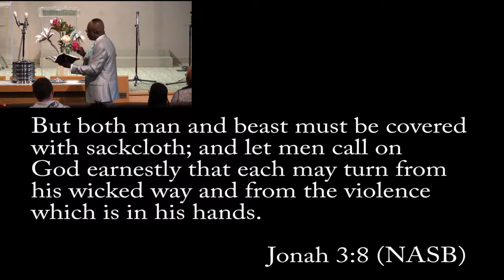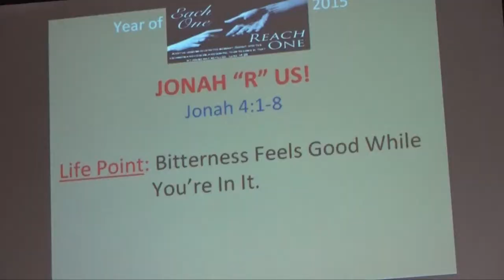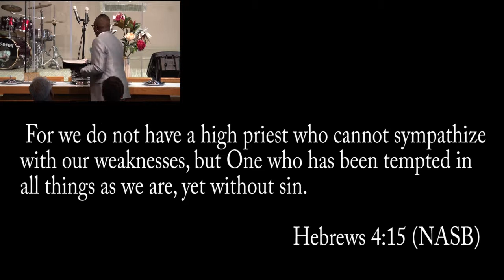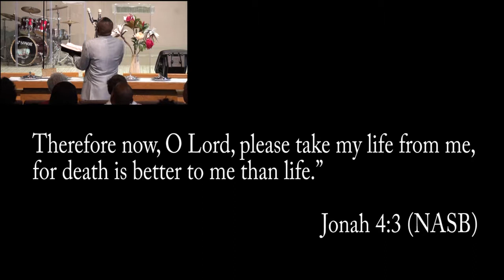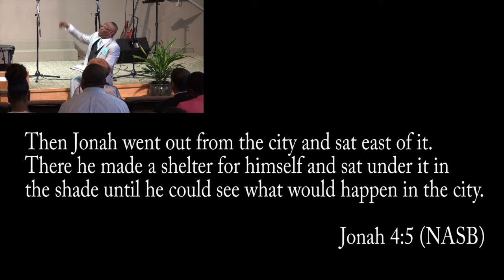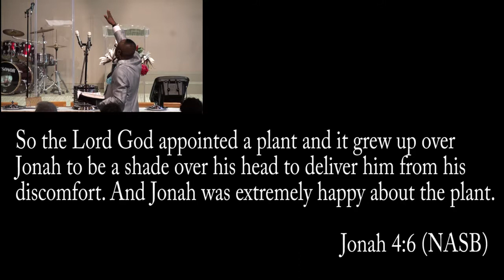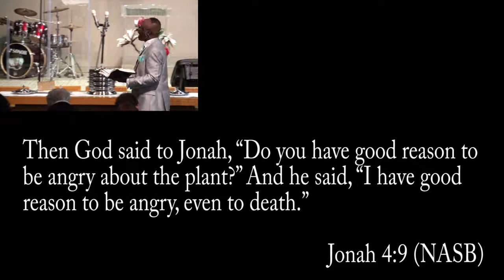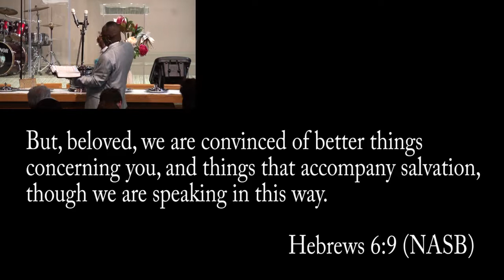Jonah R us